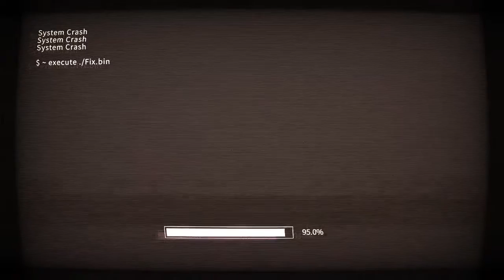ICEY - Trinity - Full Playthrough - Part 1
ICEY is a sidescrolling RPG with a narrator that seems to have a specific direction he wants you to follow.  He really makes you wonder why he needs you to go certain ways.  Very similar to The Stanley Parable, the narrator becomes confused, and even angry at times when you don't follow his lead.  This does not seem to be the core gameplay element though, just some really well done polish on top of an already fantastic experience.